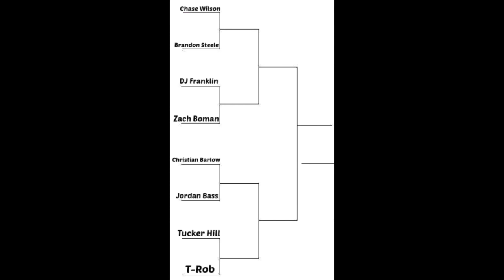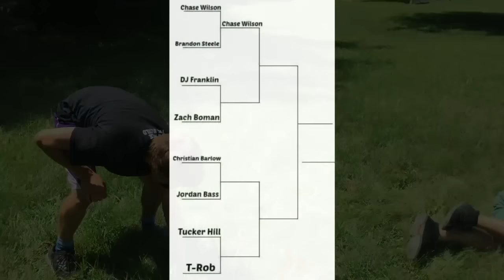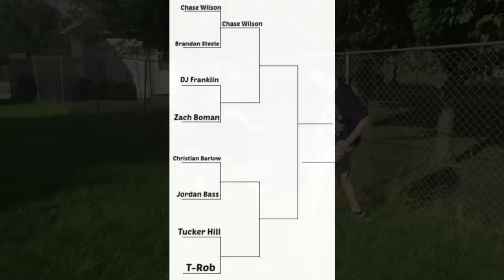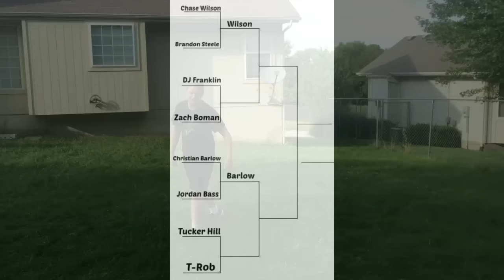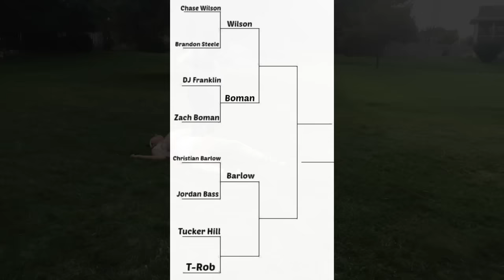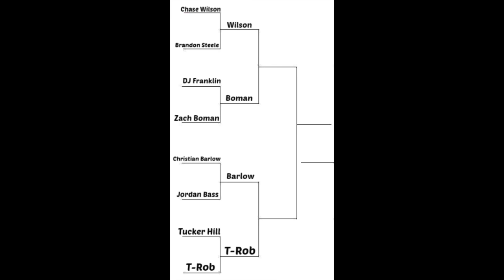KCCW TV Episode 11 (Crowning Achievement Preview)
This week on KCCW TV, we get a recap of the first round of the KCCW Heavyweight Championship Tournament as we go back and look at the first round matches. Also, we get analysis of the matches set for Crowning Achievement, Tucker Hill is in action, and more!